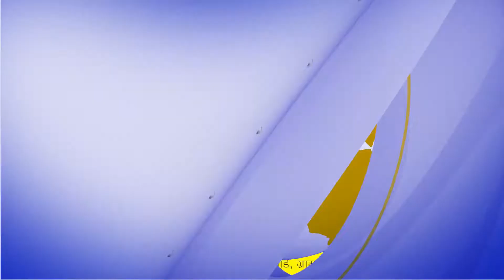आज के मुख्य समाचार – Today’s News Headlines ! ||02/07/2021